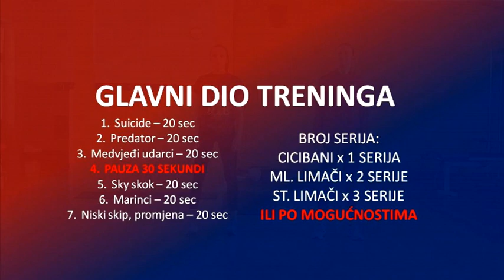Atletska škola, trening 6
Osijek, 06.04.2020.